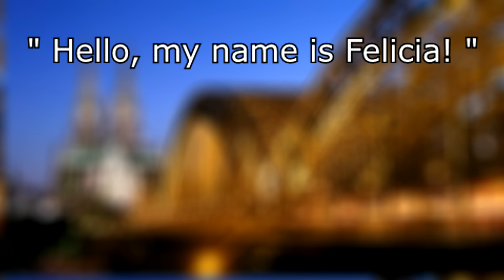Аватария /\ Hello, my name is Felicia! Третий сезон. Первая серия. "Лепесток"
Жанр: Комедия, Драма, Мелодрама
Режиссер, сценарий, съемка, монтаж: Anna Bar